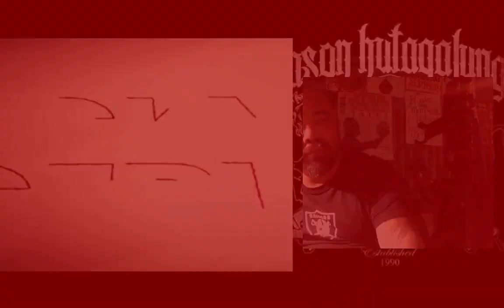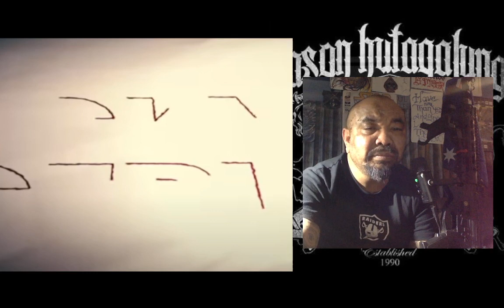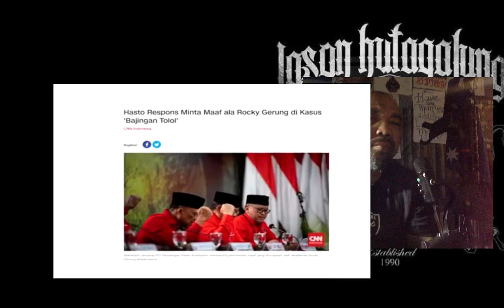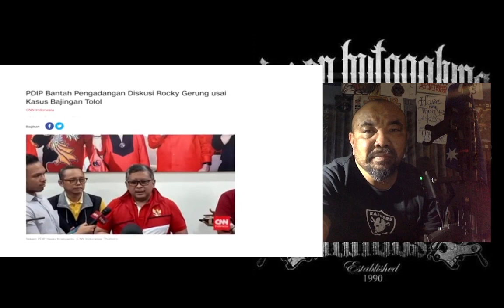ROCKY GERUNG Saya Bela dan Saya Dukung!